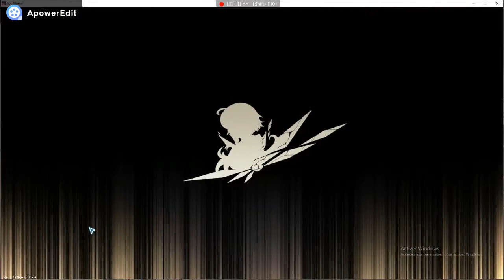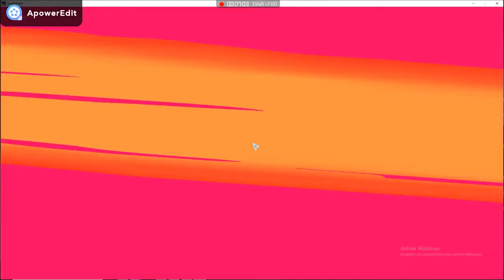SOULWORKER ON TESTE LE PROCHAIN PORSSO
yo les amis nous nous retrouvons pour testé le prochain perso de soul worker sur le burning soul worker